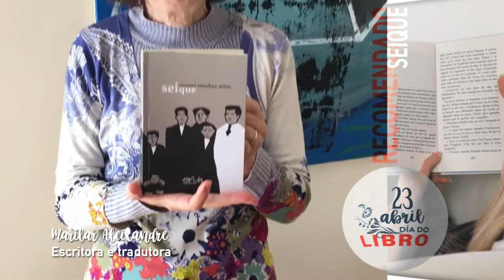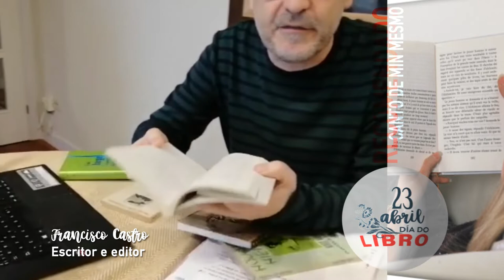23 de abril. Día do Libro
Carmela Silva, escritoras e escritores coma Pedro Feijoo, Marilar Aleixandre, Francisco Castro, Ledicia Costas, Domingo Villar, Inma López Silva, Manel Loureiro e Silvia Penas comparten os seus libros de referencia no Día do Libro.